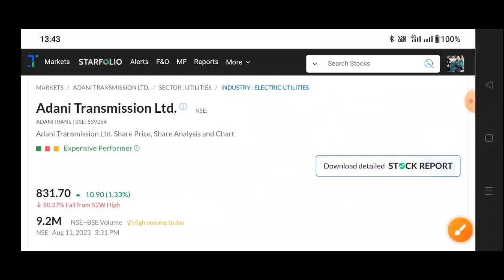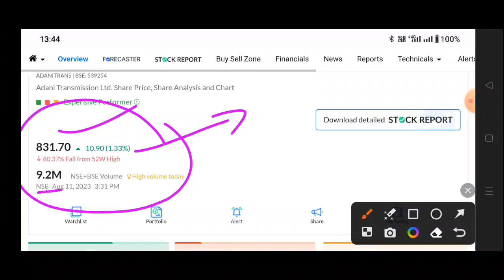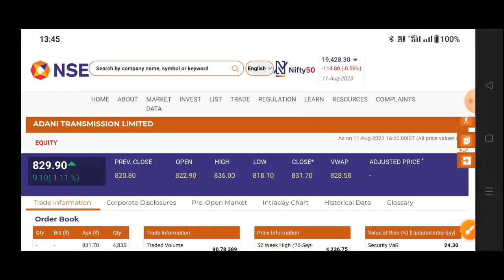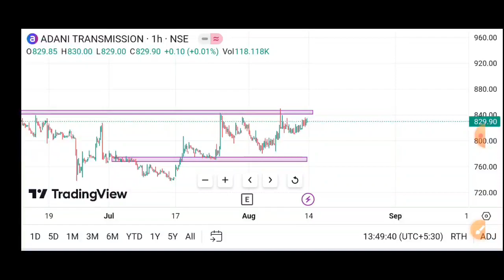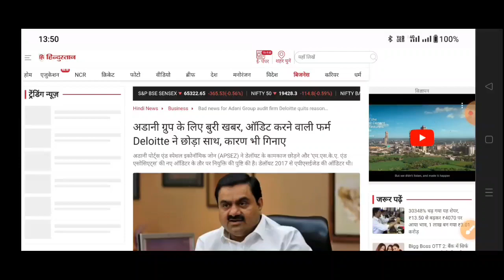adani transmission🔥adani transmission share news | adani transmission share news today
adani transmisson share analysis
adani transmission